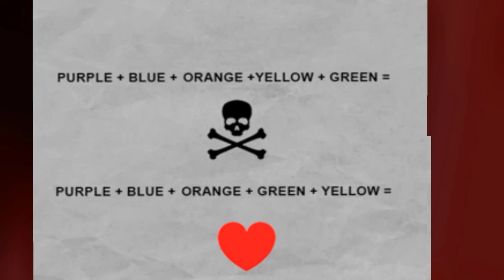Scary Teacher 3D New Update || Gameplay Walkthrough,3D Gameplay,Funny Moments [ Mod-Menu ] Part 1087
What’s the ideal revenge? It’s time to scare the “Creepy Teacher” by performing various activities and releasing pets under her custody. You must complete missions / tasks without getting caught and within allocated time. Update scary teacher 3d android game.